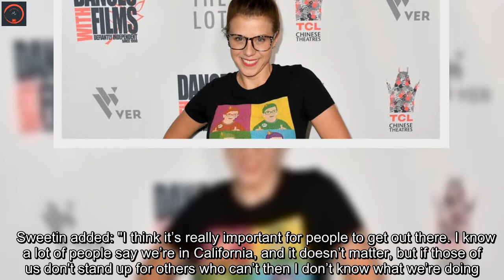Jodie Sweetin praises fan support as she steps out in LA after being shoved by LAPD at abortion righ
"Full House" star Jodie Sweetin was seen in Los Angeles just days after she was pushed to the ground by an officer with the Los Angeles Police Department while she was protesting the Supreme Court Roe v. Wade ruling with a group in the downtown area of the city on Saturday afternoon.Sweetin, 40, showed signs of bruising on her arms as she walked to her vehicle, but appeared otherwise unharmed following the incident with law enforcement officials over the weekend, which was captured on video by local photographer Michael Ade. She praised her fans across social media for the outpouring of encouragement and wrote in a story on Instagram: "I’ve been overwhelmed with love and support… thank you. All I ask is that any anger, frustration, or newfound determination you may have: turn it into action.  "Whether that’s protesting in the streets, Assisting in mutual aid projects, donating to organizations that help women, LGBTQIA loved ones, our BIPOC community, and families/victims of police violence… There’s so much to be done. I will be working on lists of places that could use support. But look in YOUR community too. Just jump in. We need each other. wekeepussafe."   Sweetin told E!'s Daily Pop that she had gathered with a group of activists and was protesting on Saturday when the incident occurred. "I had my bullhorn, and they were walking me back kind of where everyone was, and I was walking and one of the officers just snatched my bag and tossed me forward," she said.  In the video, the mother-of-two was seen wearing a black T-shirt and black leggings with a black backpack and a megaphone attached to her arm.  At one point, Sweetin, who starred as Stephanie Tanner in the '90s family sitcom "Full House," seemed to be pushed from a dirt hill down to the ground. She skidded across the ground and her hat flew back on her head. A crowd gathered to help her stand up again.   One protester could be heard screaming, "What the f--- is wrong with you guys?" Another asked, "Jodi, are you good?" Sweetin almost immediately stood up again, fixed her hat and joined in the chants with other protesters near the 101 Freeway: "No justice, no peace."   "We took care of the situation," she told Loni Love. "We didn’t use that as an excuse to do anything further. We continued our march. We were out there for probably another four or five hours marching through downtown. I was out Friday night as well with some friends … who were starting some peaceful actions.  Sweetin added: "I think it’s really important for people to get out there. I know a lot of people say we’re in California, and it doesn’t matter, but if those of us don't stand up for others who can’t then I don’t know what we’re doing." When asked if she would be pressing charges against the officers, Sweetin said no, but stayed committed to her right to protest. "I’ll still be out there. I’ll still keep going," she said. "This is just part of what you do when you’re committed to trying to do the best that yo